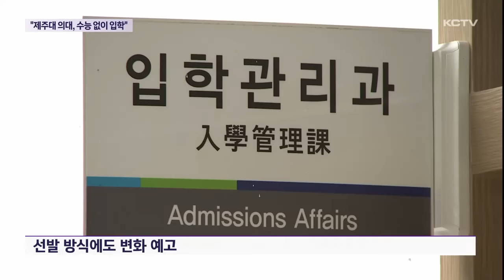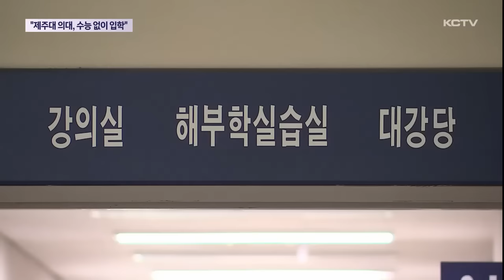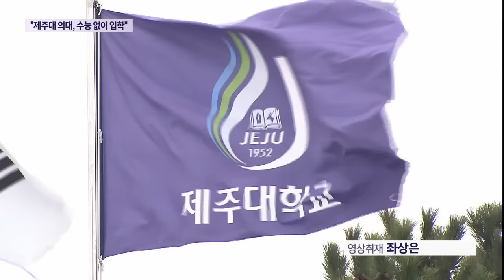"제주대 의대 수능성적 없이 입학 가능"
정부의 의대 정원 확대 방침으로 제주대학교 의과대학 신입생 선발 규모도 커질 전망입니다.

이런 가운데 김일환 제주대 총장이 신입생 선발 방식에도 큰 변화를 예고했습니다.

현재 지역 인재 선발 비중을 늘리는 것 뿐만 아니라 이르면 2026학년도부터 수능 성적 없이 의대에 진학할 수 있는 전형 도입을 추진하기로 했습니다.